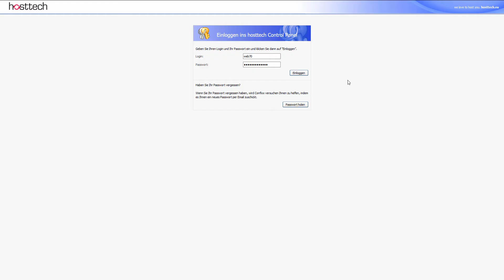Confixx: PHP Version ändern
In diesem Video zeigen wir Ihnen, wie Sie die PHP Version ändern können.